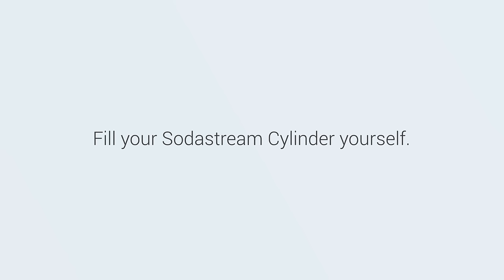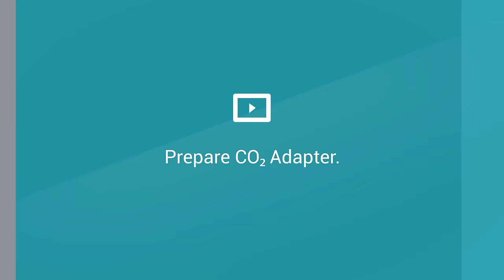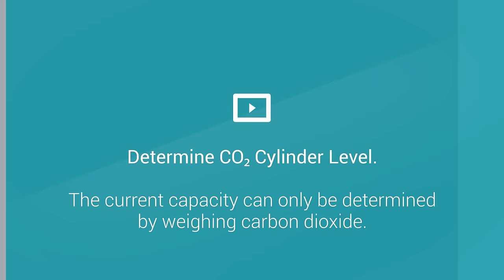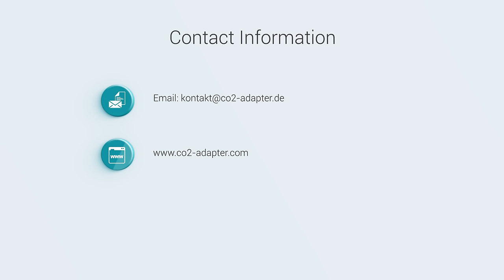Fill your CO2 Sodastream cylinder yourself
The ideal complement for your Soda machine. - Refill costs about € 1 per cylinder.

With the “CO2 Refill Adapter” You can fill CO2 cartridges simply yourself.

- Large gas bottle is enough for more than 20 cylinders

- Cost effective refilling at home and at any time

- No expensive Exchange necessary anymore